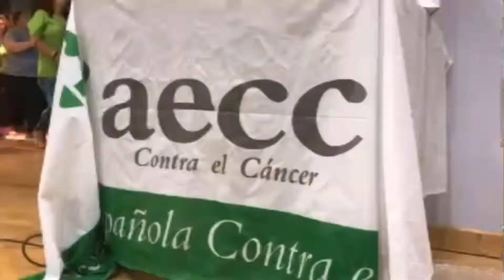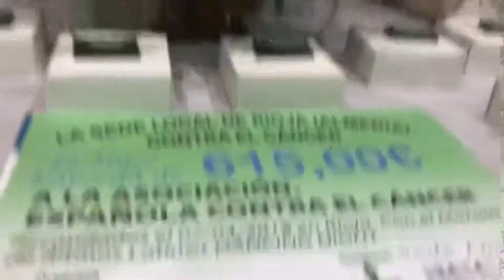Maratón Bailes Latinos en beneficio de la AAEECC. Rioja Almería